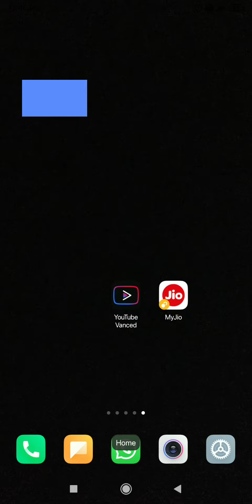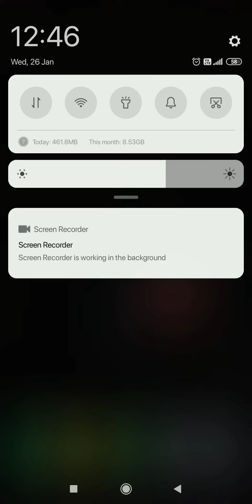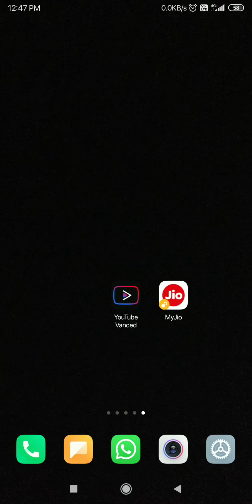Jio Republic Day Offer 2022 - jio free data 2 GB PAR DAY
@ Newtechsolution

Jio Republic Day Offer 2022
 jio free data  2 GB PAR Day